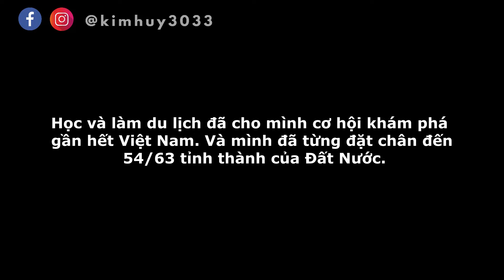Học du lịch có gì vui? Học du lịch ra trường làm gì ? Học du lịch khó không| Người yêu mới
Hello, Người yêu mới xin chào các bạn hôm nay mình sẽ chia sẻ một số thông tin về ngành du lịch vd: Học du lịch có khó không, học du lịch có gì vui hay học du lịch ra trường làm gì, trong mùa dịch này có nên học du lịch hay không.
Mình hy vọng qua video ngày hôm nay sẽ phần nào giải đáp được những thắc mắc của tất cả các bạn về ngành du lịch dựa trên kinh nghiệm thực tế của cá nhân mình nha.
Cảm ơn tất cả các bạn đã dành thời gian xem video của mình.
Link video làm sao để không thất nghiệp khi ra trường:
TƯƠNG TÁC VỚI HUY QUA:
© Bản quyền thuộc về Người yêu mới
© Copyright by Nguoi yeu moi ☞ Do not Reup